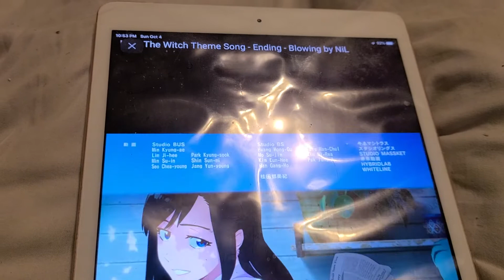BURN THE WITCH OPENING THeme